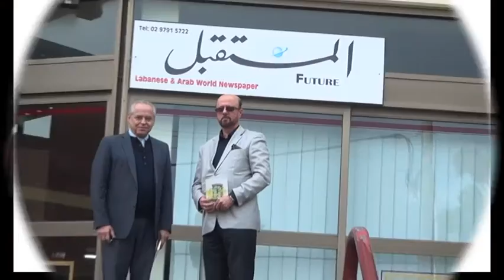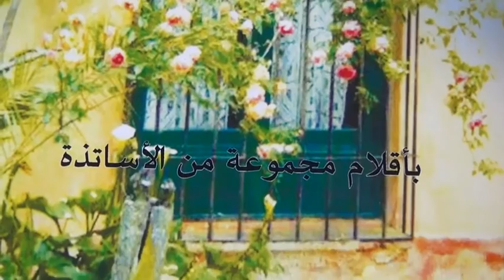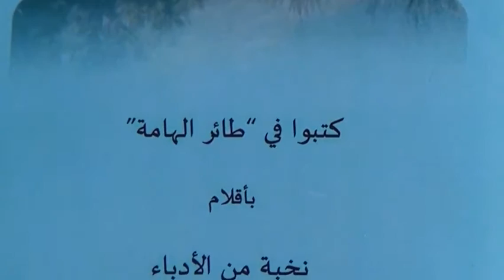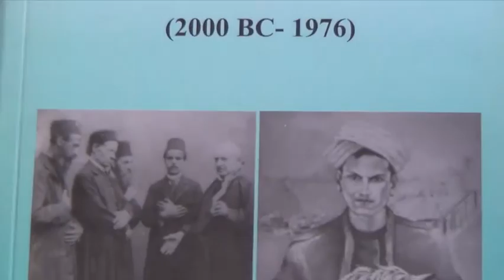الصحفي والاديب والاعلامي د. جميل الدويهي في ضيافة مجموعة سواقي الاعلامية